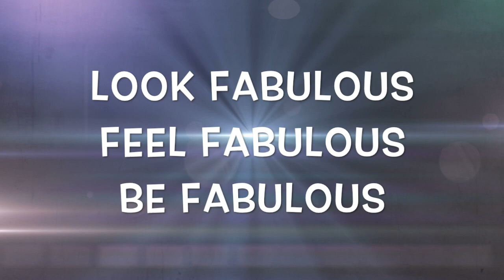Sephora Brand On Sale - Hits And Misses/Trying Primer, Foundation & More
Sephora Brand On Sale - Hits And Misses

or at your local Sephora store.

Sephora Smooth & Blur Primer

Sephora Best Skin Ever Longwear Foundation
Sephora Charged Up Longwear Liquid Eye Shadow – Power

Sephora 12H Colorful Contour Eye Pencil – Peacock Blue
Sephora Trio Face Palette – Empower
Sephora Rouge Gel Lip Liner – Wine-O
Sephora Lip Stories – Spark

Sephora Glossed Lip Gloss - Money

🌟Look Fabulous Feel Fabulous Be Fabulous!

🌟Welcome to FabulousLife101!

On this channel, I share tips for being your most fabulous, regardless of your age or your present circumstances.  We explore everything from makeup & skincare to fashion & travel.  You can be gorgeous inside & out!
This channel is devoted to affirmations, meditations, law of attraction content.

Want to get CASH BACK from your online purchases from popular sites such as Ulta, Sephora, Target, more?

🌟Is YOUR BRAIN currently programmed to attract abundance and manifest what you desire?

🌟PLEASE hit the SUBSCRIBE button and the bell for notifications so you can have instant access to all the free videos I will be posting, sharing meditations, affirmations, book reviews, tips on everything from spirituality, motivation, wellness, metaphysics as well as general fun, fashion, and fabulousity!